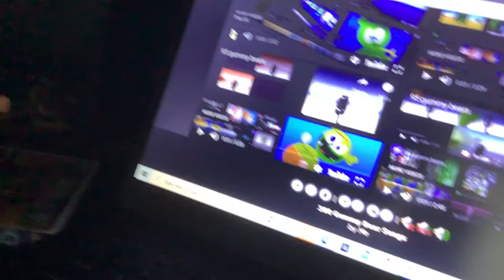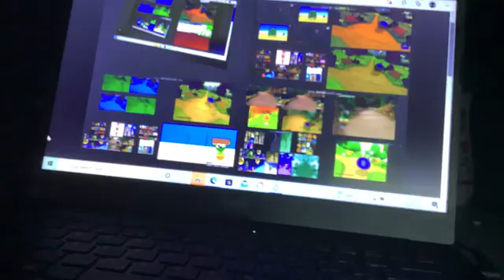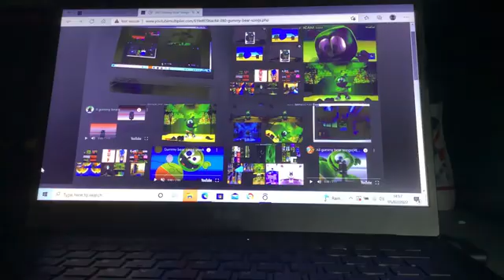380 Gummy Bears